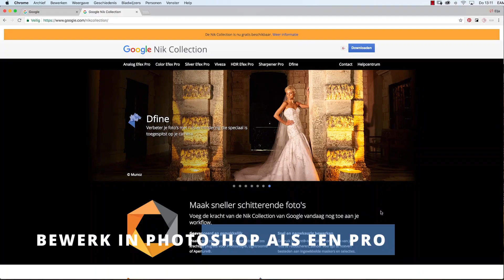Cursus Portretfotografie in de Praktijk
In de cursus Portretfotografie in de Praktijk neemt portretfotograaf Elja Trum je mee tijdens daadwerkelijke portretshoots. Hij vertelt wat en waarom hij bepaalde dingen doet en achteraf kijk je ook mee bij het nabewerken van de foto's.

Na het volgen van deze cursus kun jij ook prachtige portretfoto's maken.